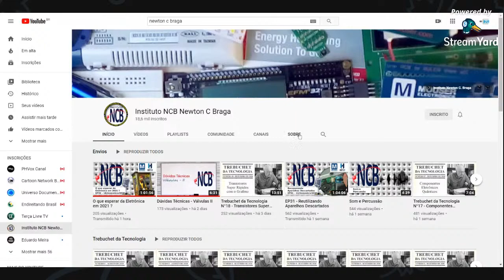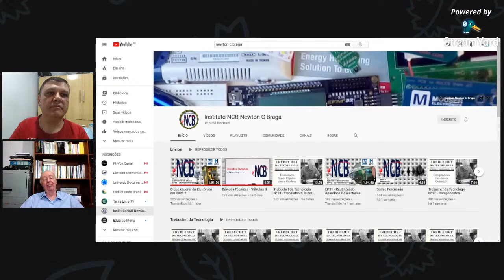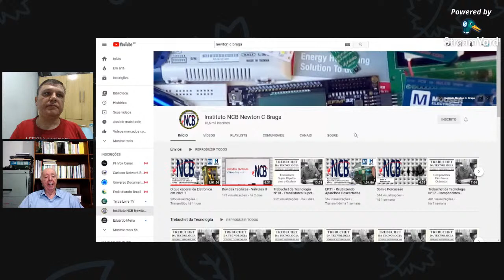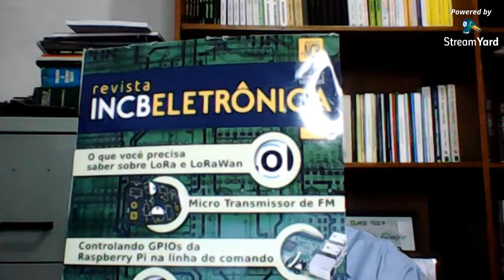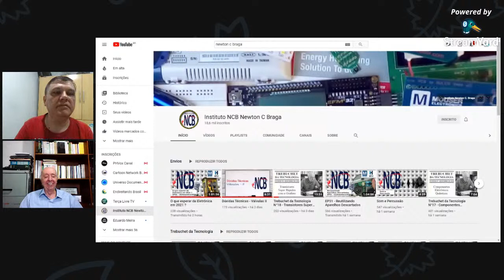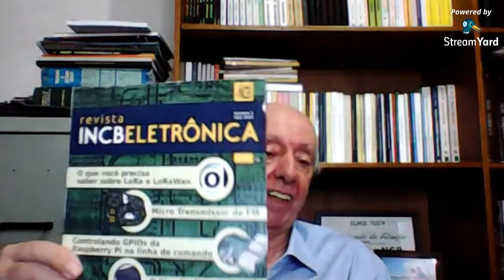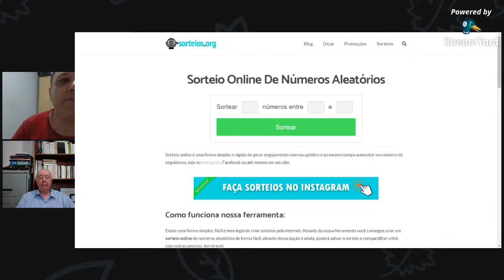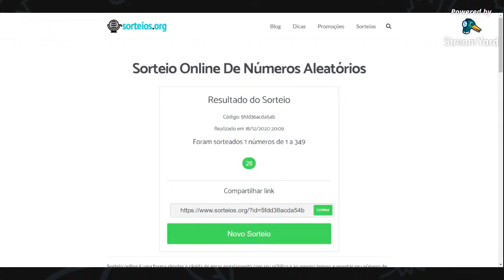Live de Natal - Válvulas Eletrônicas e Presentes com Luis C Burgos e Newton C Braga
Ganhadores do sorteio do dia 18/12/2020:
Multímetro Hikari HM2082
74 - Gehy Prado

Multímetro Hikari HM2021
36 - Celso Santos

Multímetro ICEL MA55
314 - Romildo da Cruz Marques

Livro fisico Multimetro INCB
282 - Vespasiano Fagundes Filho

Livro fisico Osciloscópio INCB
286 - Rodrigo Manzato

E-book Multimetros INCB
156 - Ricardo Azevedo

E-book Osciloscópio INCB
26 - Jesus da Silva Feitosa (Micro ideia)

Link para a compra dos 69 cursos Burgoseletronica (com direito a presente até 24/12/2020):
Pode depositar se quiser. Valor do Pacote = R$1000,00:
Bradesco
Ag. 3003-1
CC. 139973-0

Ag 1368
Operação 013
Conta 7756-5